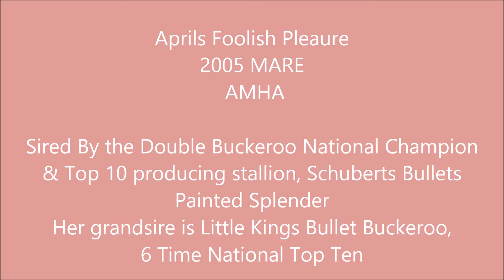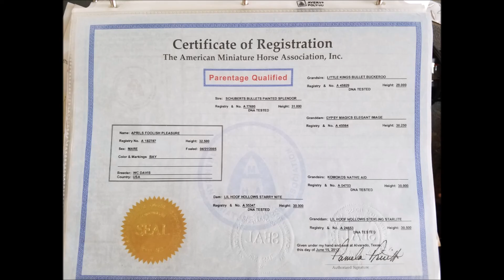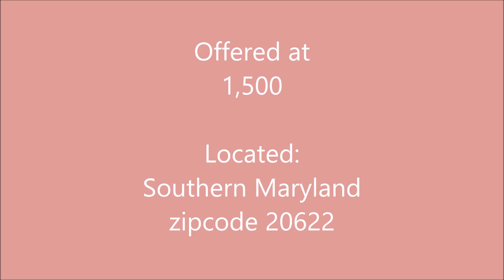Aprils Foolish Pleasure Sale Video June 2017